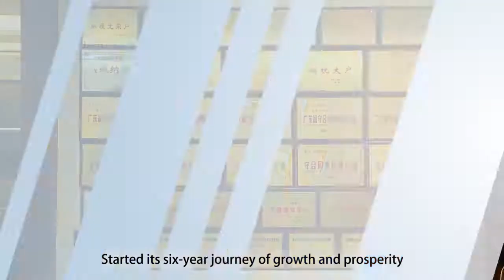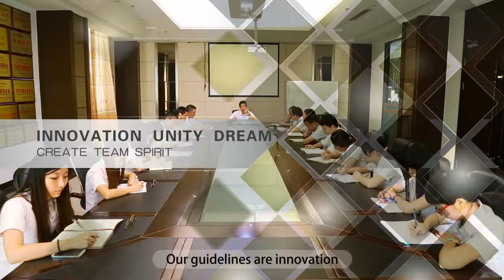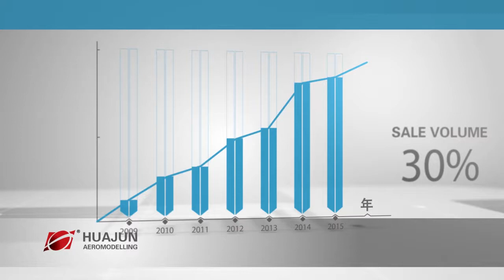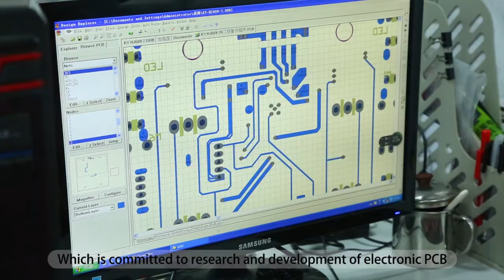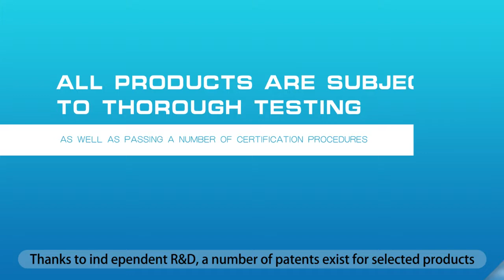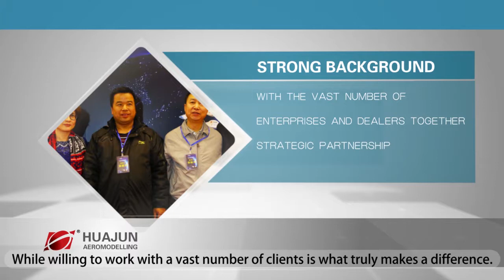huajun toys drone best hexacopter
Huajun toys established in 2009, specialist in rc drones, fpv drones, radio control hexacopter, helicopter, camera drone

we produce: huajun toys drone best hexacopter